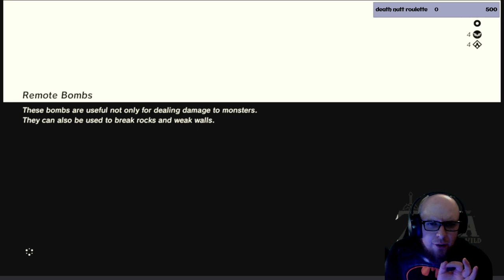Live: Experience interessante 11